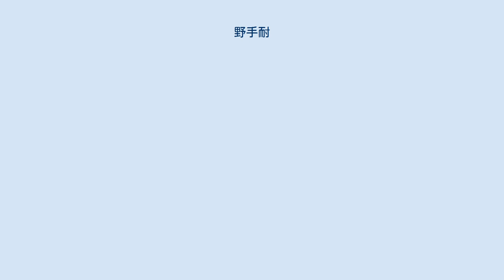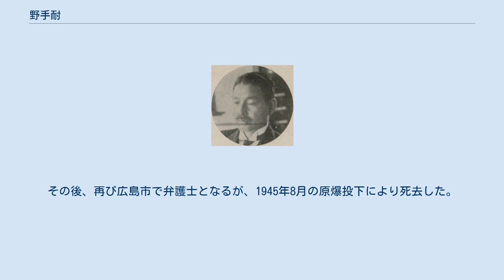野手耐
野手耐 野手 耐（ので たえる、1876年（明治9年）8月17日 - 1945年（昭和20年）8月6日）は、日本の朝鮮総督府・内務官僚、弁護士。
官選県知事、同志社高等商業学校長。
 茨城県豊田郡（現下妻市）出身。
自由民権運動家・野手一郎の長男として生まれる。
同志社普通学校、第二高等学校を経て、1904年、東京帝国大学法科大学を卒業。
大蔵省に入省し主税局属となる。
 その後、統監府に転じ、以後、朝鮮総督府鎮南浦税関長、同釜山税関長、同事務官、同逓信局海事課長、同海員審判所長、同営林廠長などを歴任し、1924年に退官。
 1927年5月、埼玉県知事に就任。
同年11月、和歌山県知事に転任。
財政難のため産業振興など必要な経費の他は、相当の節減を実施した。
1929年7月、知事を休職。
同年8月8日、依願免本官となり退官した。
その後、広島市で弁護士として活動。
 1938年12月、同志社からの懇請で同志社高等商業学校長に就任したが、教員の経験がなく、また同志社本部への強い主張を行ったことなどで軋轢が生じた。
そのため、同志社は定年制を適用したため、1941年8月に校長を退職した。
その後、再び広島市で弁護士となるが、1945年8月の原爆投下により死去した。